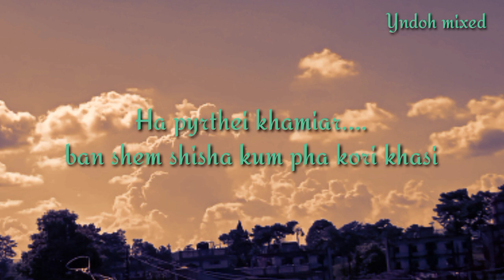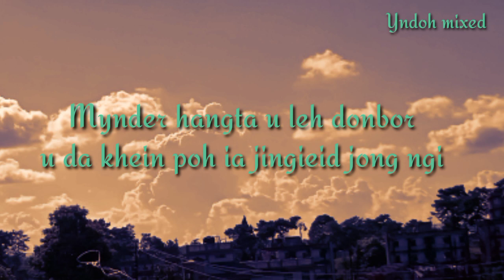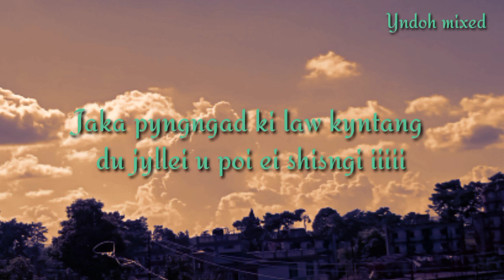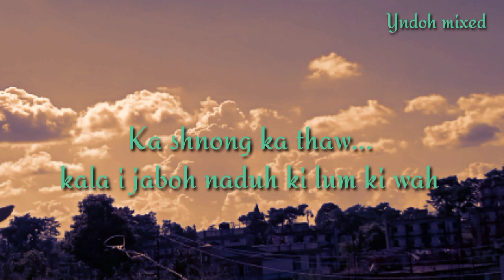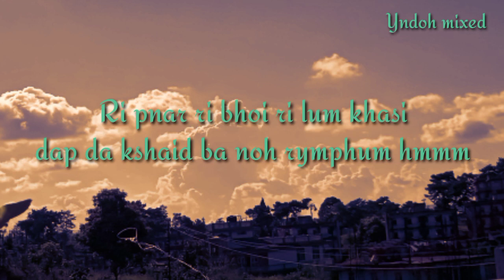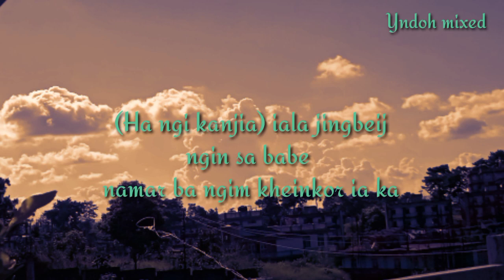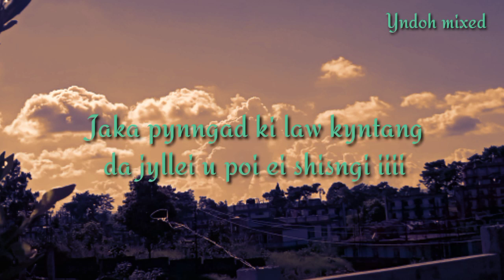Maxter Warjri(Kori baieid) Lyric video